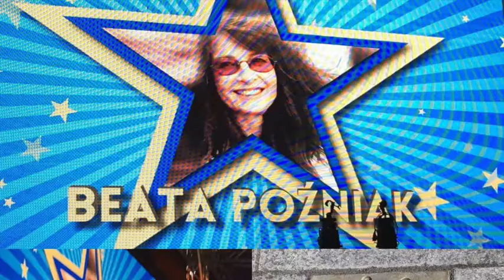Beata Poźniak Acknowledged With a Bronze Handprint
Artist Beata Poźniak honored by receiving a bronze handprint on the Polish version of Hollywood Walk of Fame,  in Międzyzdroje, Poland July 2017 .
Festiwal Gwiazd foto credit: Łukasz Łuszczek

Other honorees on "Aleja Gwiazd": Peter Greenaway, David Lynch, Faye Dunaway